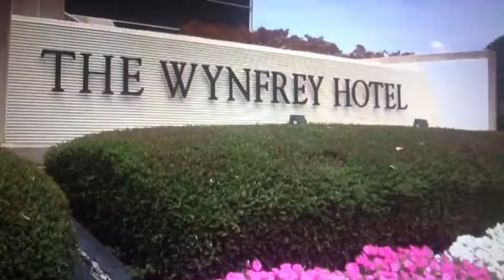Destiny Center Married Advance 2013